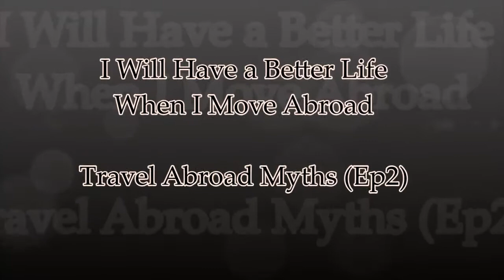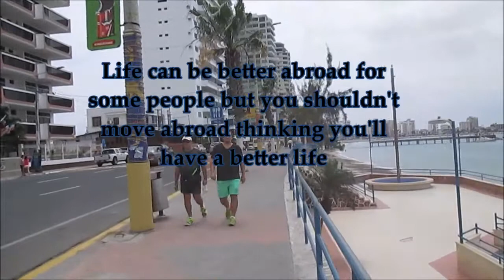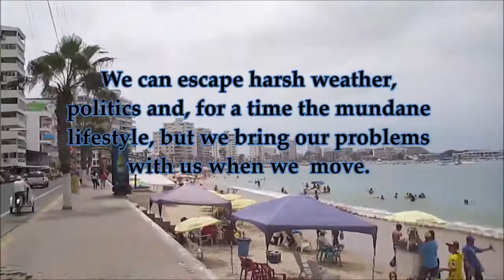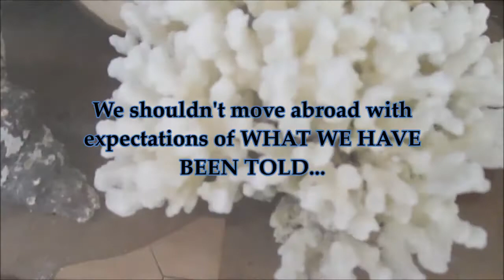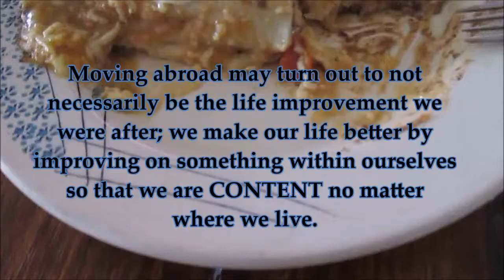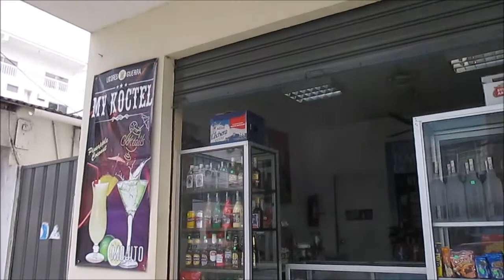Travel Abroad Myths: I'll Have a Better Life When I Move Abroad?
Are you searching for a "better life" abroad? Who stays and who goes back home? Why we're still here! Frank and Angie will always "TELL IT LIKE IT IS" about everything traveling and living abroad. Visit our EXCLUSIVE VIDEOS AREA
*Scroll down to read more*